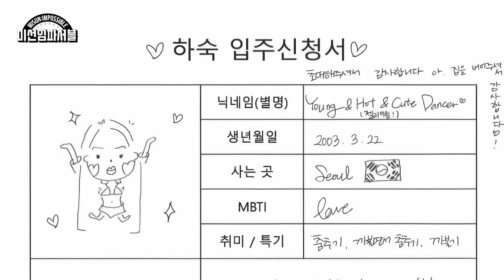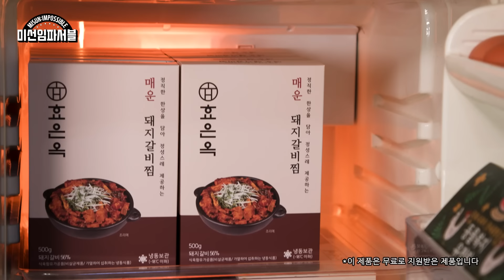하리보, 하리수, 하리무 레쓰고ㅣ미선이네2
요원들~ 요하!🫡

글쎄 내가 말이야 하숙집🏠을 오픈했거덩~
오늘 첫 하숙생이 입주하는 날인데 나 너무 설레!
아주 칠리 🌶️하다고 하는데 🤩 우리 요원들도 잘 지켜봐줘 알겠지?

𝗧𝗜𝗠𝗘𝗟𝗜𝗡𝗘
00:00 미선이네 하숙집 오픈
00:44 하숙생 등장
02:25 하숙비 대신 고민얘기
03:36 오늘의 요리
13:51 하리무 입실완료